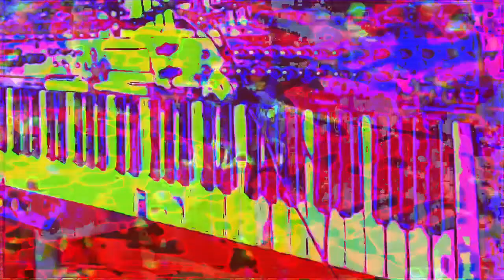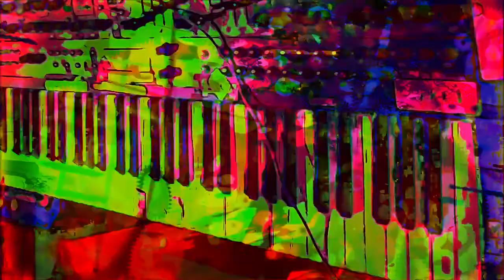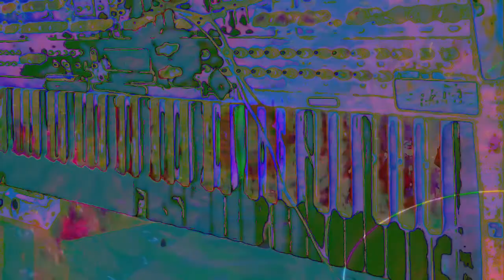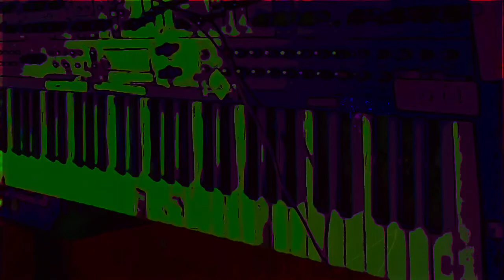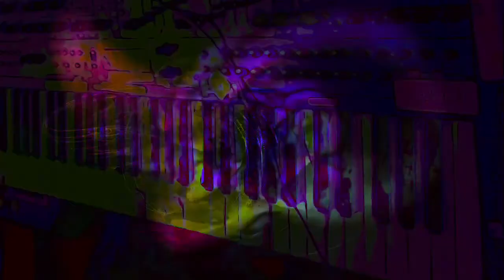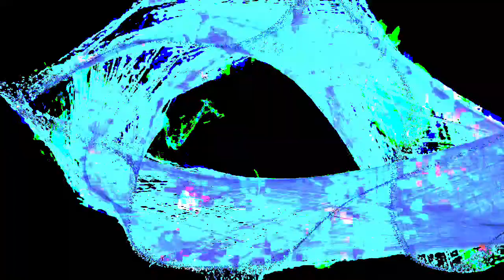Forms of sound made real from beyond all voids of nothingness - Structure without structure manifest